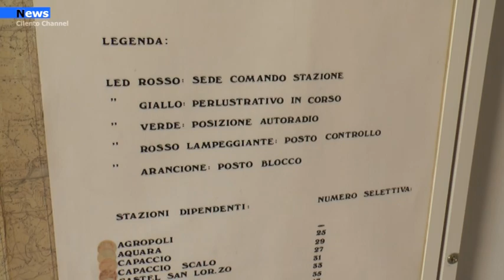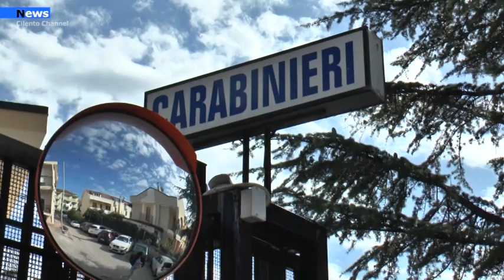Ogliastro Cilento, La Compagnia Carabinieri di Agropoli incontra on line gli studenti per raccontare